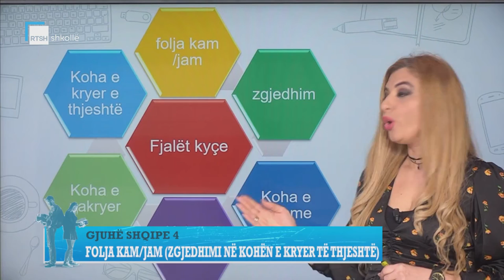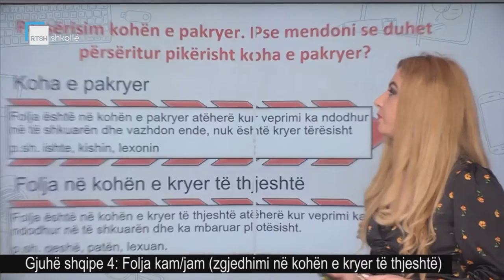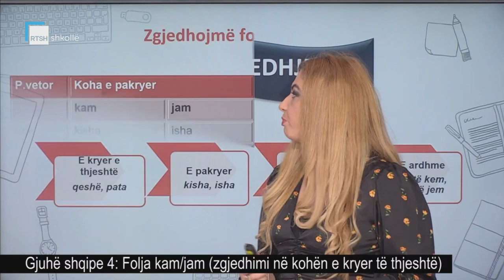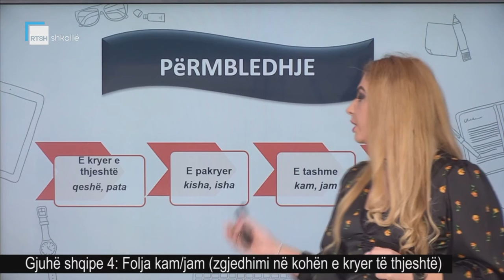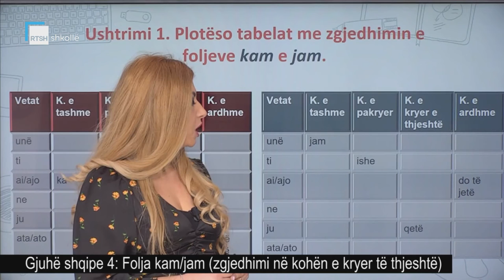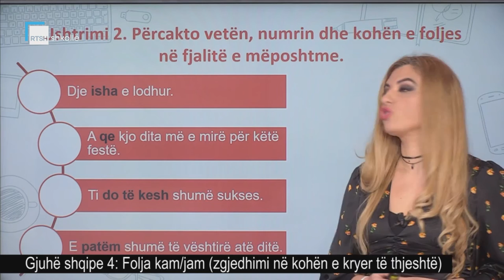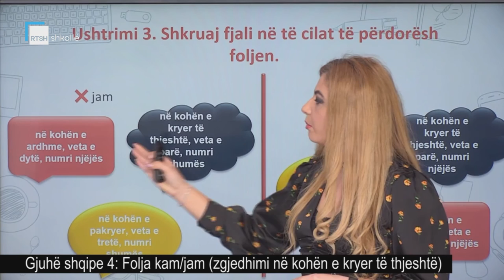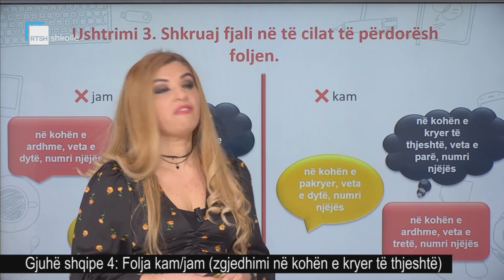Gjuhë shqipe 4 - Folja kam/jam (zgjedhimi në kohën e kryer të thjeshtë)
Mësuese Marsida Çobo